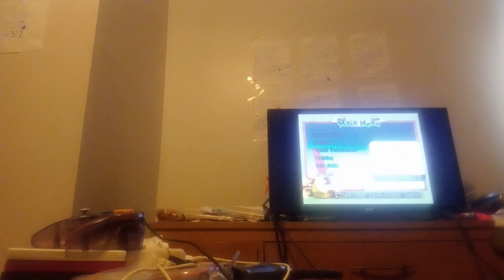dbz budaki 2 would tournament in about 5 minutes last place on board.